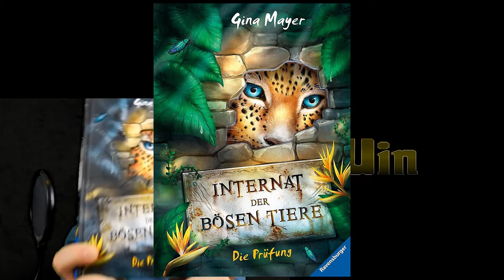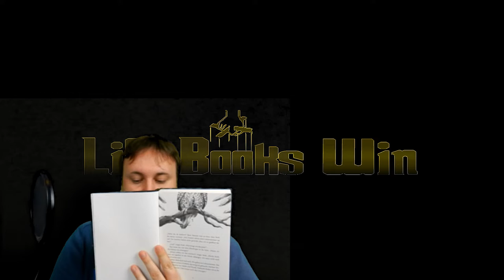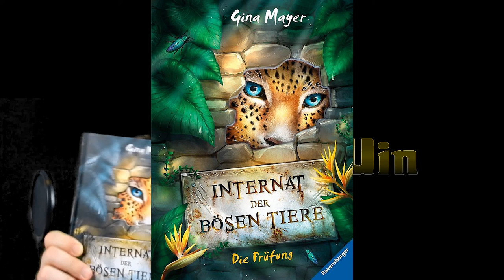🐸 🙈 🦆 🐧 🐻Das Internat der bösen Tiere🐯 🦁 🐮 🦔 🦝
►Danke das du dieses Video schaust.
►Hier bekommst du die nötigen Infos:
Was ist das denn feines? Der Beginn einer neuen Buchreihe? Das könnte ja etwas ganz außergewöhnliches werden. Oder etwa nicht? Ich erzähle euch etwas dazu. Und dann macht mein Bruder auch noch was er will...

►Link zu "Internat der bösen Tiere" auf Amazon*

Das bedeutet, sobald du darauf klickst, wirst du auf Amazon weitergeleitet. Solltest du dann etwas kaufen, erhalte ich eine kleine Provision. Für dich wird es natürlich nicht teurer! Dort gelten dann sämtliche Bestimmungen von Amazon)

Information zu diesem Buch:

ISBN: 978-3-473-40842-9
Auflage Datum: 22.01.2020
Verlag: Ravensburger Verlag GmbH
Autor: Gina Mayer
Seitenzahl: 288